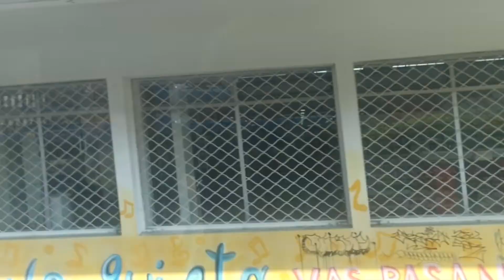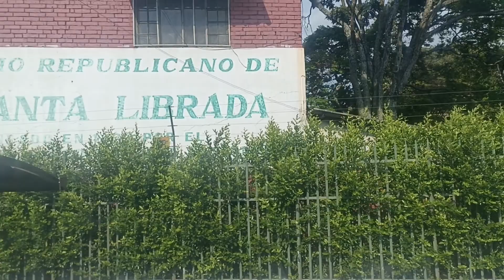October 15, 2022